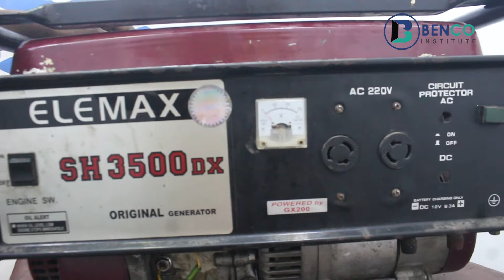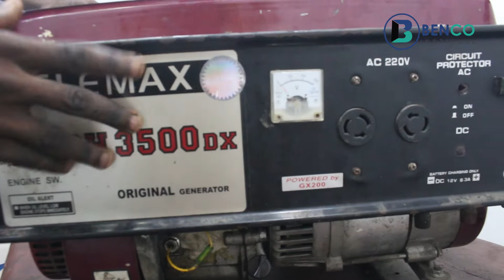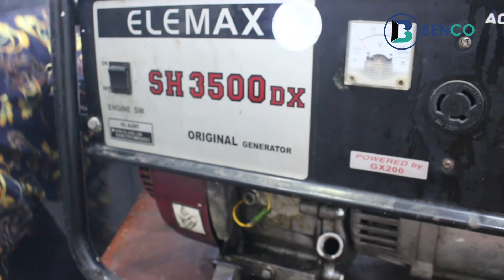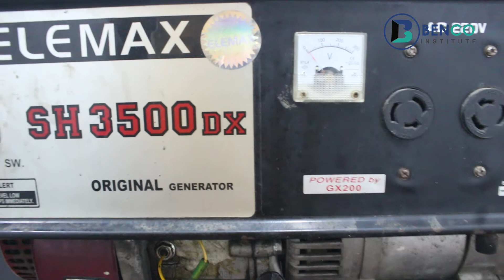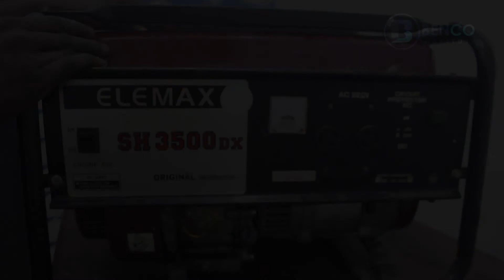How to Check oil Level of a 4 stroke portable petrol Generator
In this easy to follow video tutorial I show you how to check the oil level of a 4 stroke portable petrol  generator.

Don’t forget to click the 🔔 to turn on Video Notifications for more tutorial videos

Easy to follow and thorough step by step tutorials do it yourself (DIY) to help you with your generators when they are faulty.

I do my best to teach you how to easily diagnose problems the fastest, quickest and most efficient way with real repairs beyond just replacing a spark plug. These tips are for both the homeowner and shop owner.

Benco institute of technical studies is a non-profit online platform formed by young elite minds from different fields(powerplant, Automobiles, welding and fabrication, Electrical Engineering etc.) with the mission of helping the general public with solutions for all their technical needs via video teachings.

Basically on this platform, we will communicate your  everyday technical needs and wants and give you solutions to them such that you don’t have to panic when you are faced with such issues and we will be doing this by showing you with step by step videos with very simple and easy to understand languages the best practice required to do all this on your own.. I’m your go-to guy.